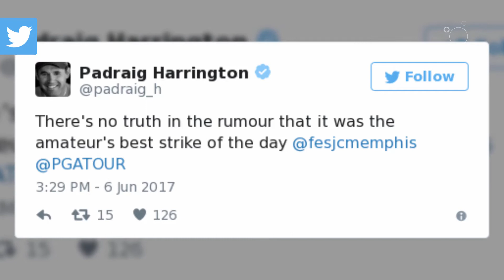Pro Golfer Exits Tourney Due To Insane Injury